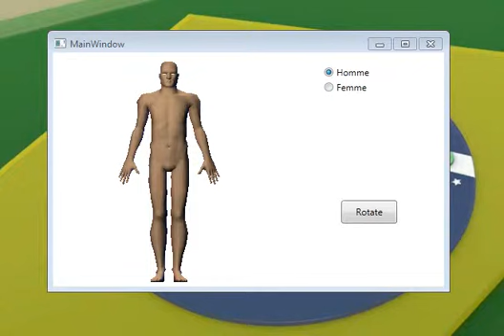3D avatar in XAML with C#